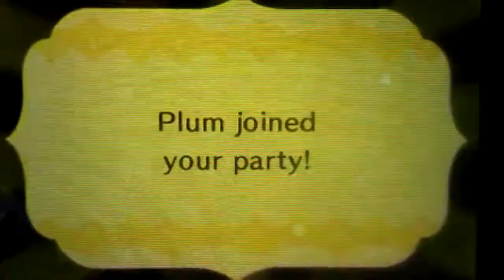Miitopia Rescued: Plum Pudding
Miitopia Save First Character Plum Pudding I Saved Her 1st Face